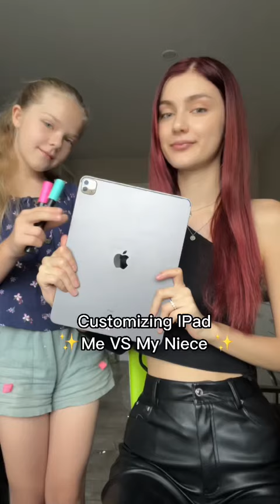Me VS 8 y.o.Niece ✨Customizing IPad 2022 with SPONGEBOB design 🫣*looks terrible *